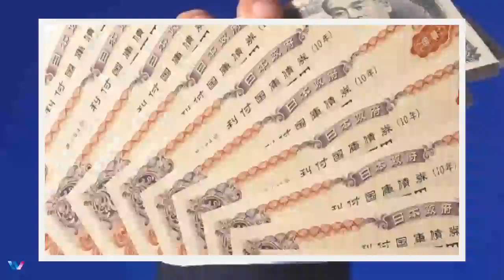713- Finance | Scientific